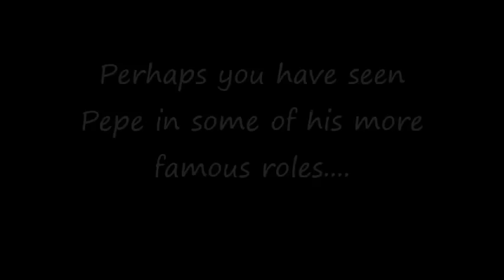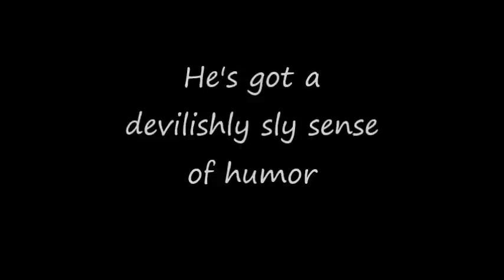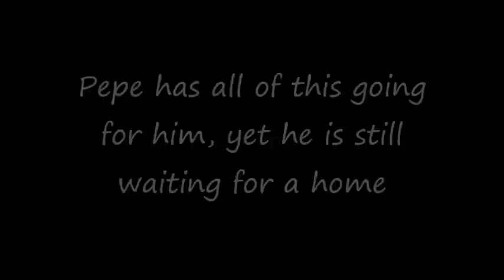Superstar Pepe Tells You A Little About Himself...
Our bubbly beagle, Pepe, is still waiting for a home so he has decided to step it up a notch and really show you what he's all about!  Our little office mascot is about 9 years old and is not getting noticed as much as he would like.  He is certainly getting lots of love and attention from our staff, who dotes upon him and showers him with affection every day, but he would really love a great home of his own with a family to spoil him.  Pepe had a home for his whole life until recently, when his elderly owner had to move in with family and his beloved Pepe just wasn't welcome.  Both Pepe and this kind gentleman were broken hearted to have to part ways and Pepe was really down in the dumps when he arrived.  We really gave him so much extra attention and even moved him into our front office so he would never feel alone.  Pepe is doing fabulously now and is ready to start over again.  He is a super friendly, affectionate, and well behaved boy that gets along great with everyone including other dogs and cats.  Pepe is full of spunk and has so many good years ahead of him to give to some lucky family.  Please come in and meet our superstar Pepe, we know you'll love him too!  File#24518  3/16/15